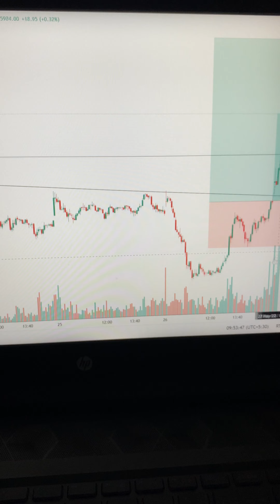Bajfinance unstoppable now🚀🚀🚀🚀